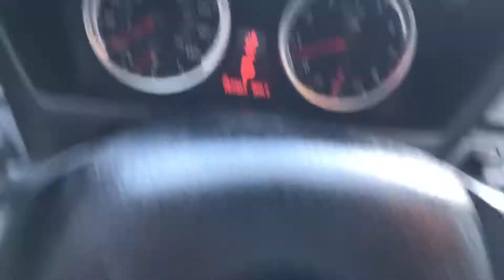2013 BMW X6 M For Sale